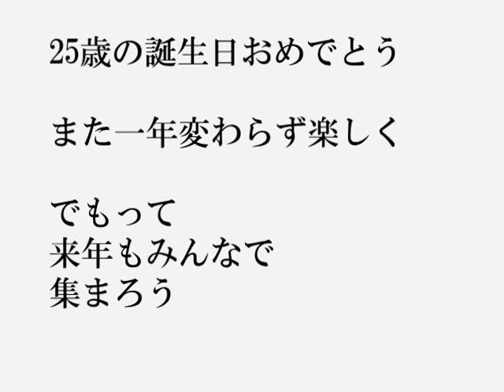原ちゃん誕生日